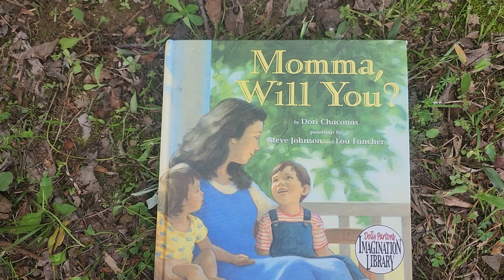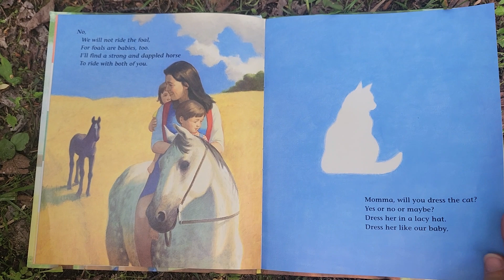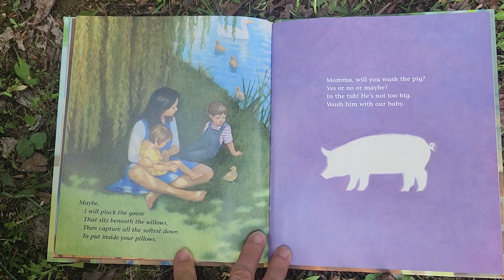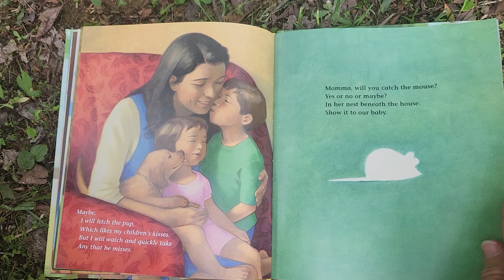Momma, Will You? by Dori Chaconas | Read Aloud Books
A young boy is eager to show his baby sister all the wonderful things in his world-and Momma is there to answer each question the day brings.

Mini Description:
Lilting rhymes in an engaging question-and-answer format join with heart-warming illustrations to capture a growing child's curiosity about the world around him and a mother's tireless love.

Welcome to Puppy Loves Me, a channel dedicated to daily reading of Children's books. Our focus is to provide you with feeling like a kid again while you listen along with your kids.

Mother's Day Collection:

Every single subscriber means a lot💖 and helps me and my channel to grow!